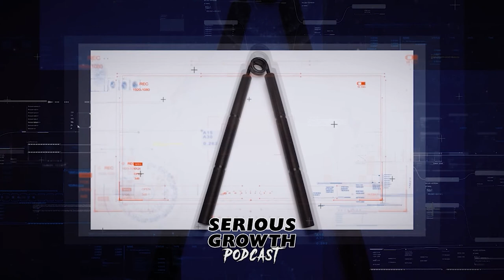Serious Growth Podcast #123 - Leo Costa Jr.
Hosted by Leo Costa Jr., author of Serious Growth, Big Beyond Belief & Titan Training. The Big Beyond Belief Podcast will discuss the hard hitting truths of bodybuilding, strength training, diet, health, aging & more! Subscribe now and join Leo, as he uses his 35+ years of experience in the gym, to take on and expose the truths behind today's fitness fads, while also revealing the tried and true methods to achieve and exceed your training goals.